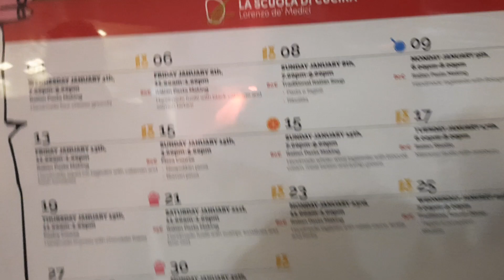O Mercado Central de Florença: lugar de boa gastronomia.